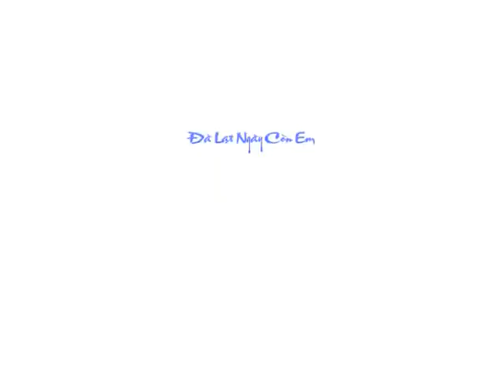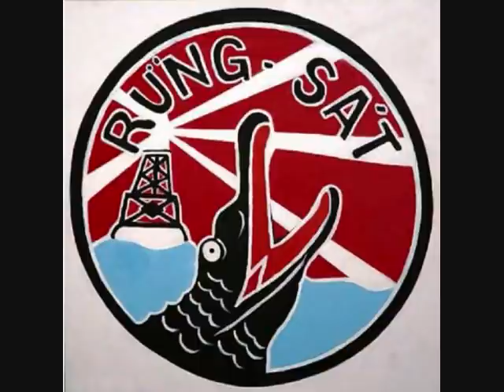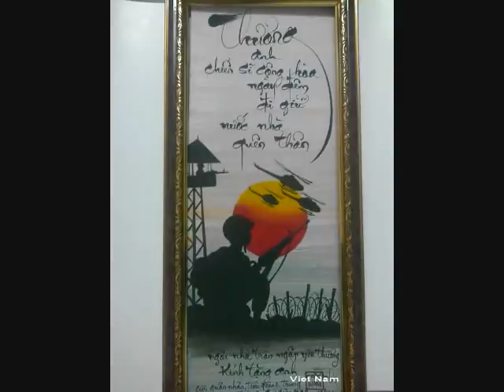Quân Đội Việt Nam Cộng Hòa - DVD (02-B)